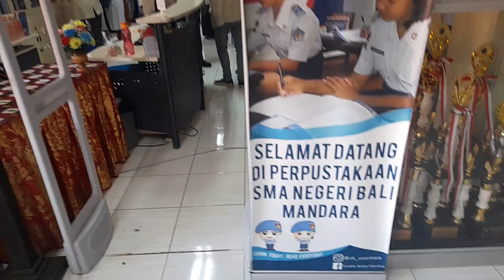UWKS, Observasi Perpustakaan (part 18):..wawancara Wadek II FISIP UWKS dengam Staf Perpustakaan